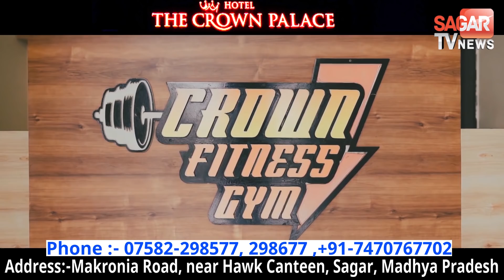पर्यावरण से इतना प्यार की पिता का अंतिम संस्कार गोबर के कंडों से किया || SAGAR TV NEWS